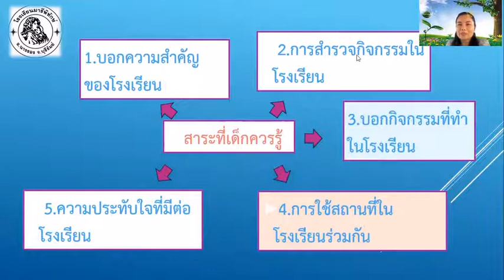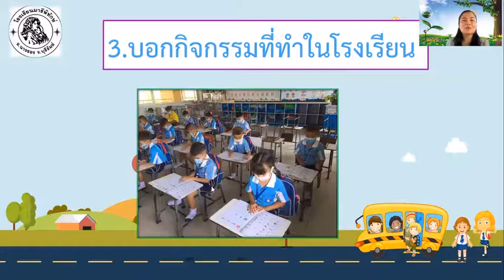อ.3/1 ครูกาญจนา หน่วย My school (ครั้งที่ 3)